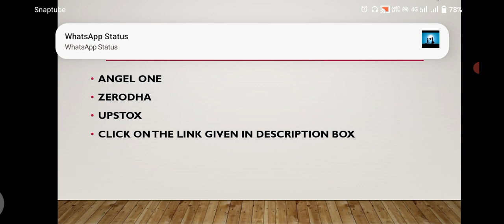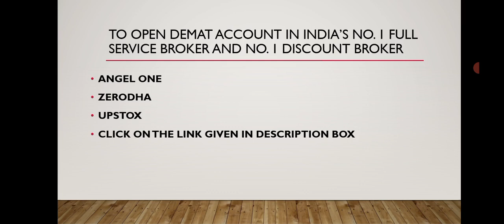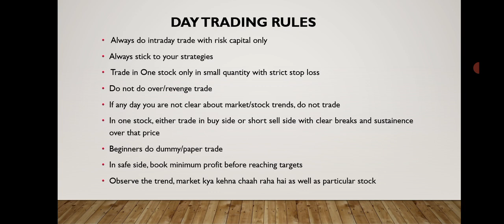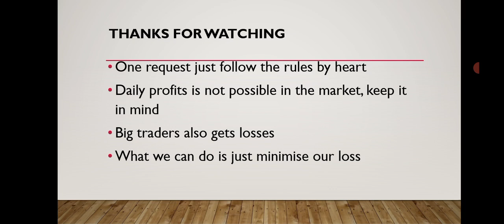Best Intraday Stocks for Tomorrow | 04 July 2023 | Intraday Trading with Guaranteed Stocks